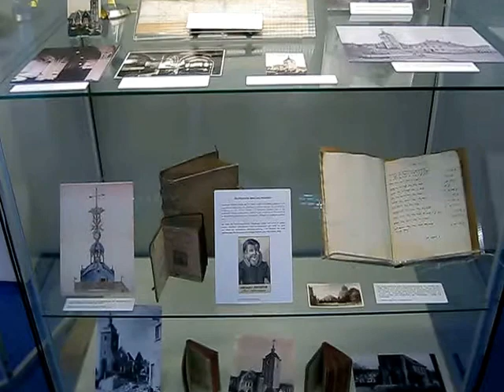Präsentation zur Geschichte der Nikolaikirche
Vitrine im Stadtarchiv Siegen